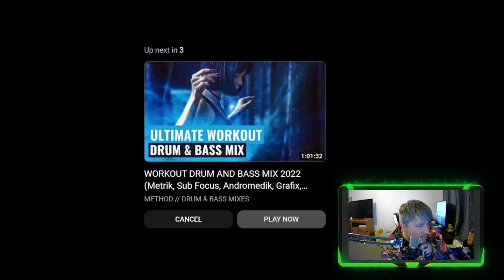CHUBZEEBOI REACTS TO JERiCHO - REMEMBER ME